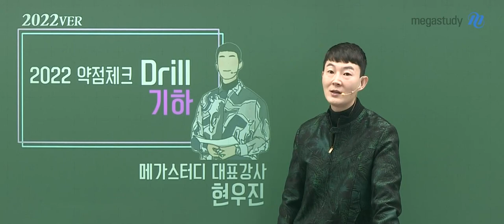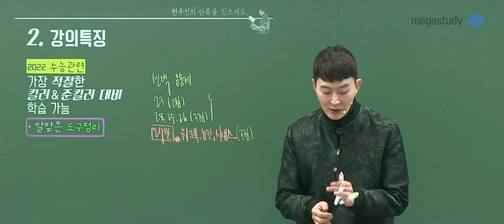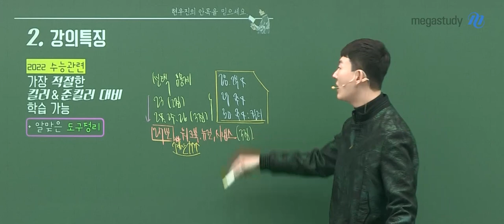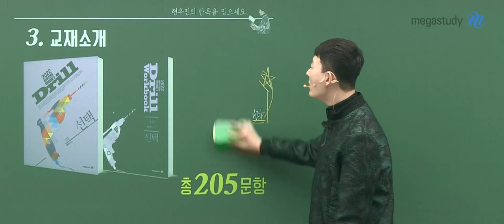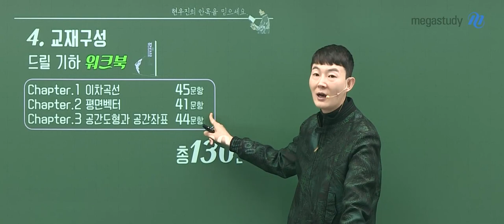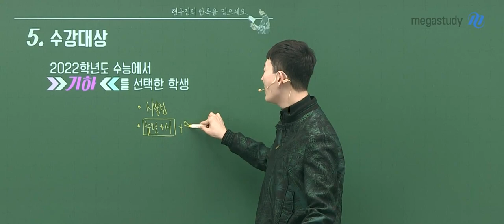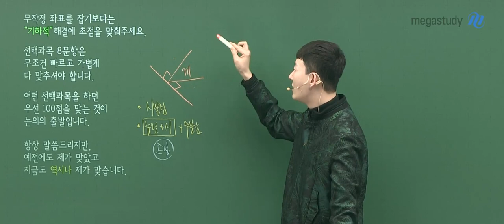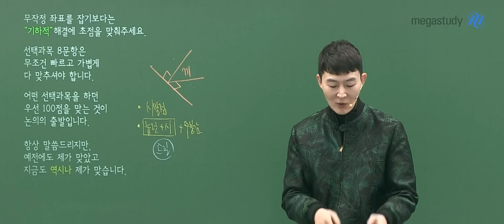[메가스터디] 수학 현우진 쌤 - ◆ 현우진의 약점체크 2022 Drill 기하OT ◆ 기하 강좌 완강 & 교재 입고 완료!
◆ 현우진의 약점체크, 2022 Drill ◆
드릴 기하 강좌 완강 & 교재 입고 완료!

■ 수능에 출제될 수 있는 모든 상황 훈련
■ 익숙해진 기출문제가 아닌 참신한 신규 문항 수록
■ 하나의 문항에 담긴 다채로운 접근법 학습
■ 현우진처럼 풀이하는 사고 과정 훈련

2등급과 1등급 사이, 반드시 존재하는 훈련!
현우진의 약점체크 Drill

강좌 및 교재와 관련된